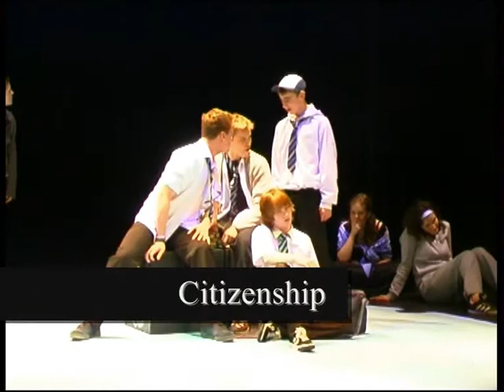Dan Peter Reeves- Actors Showreel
Trained at Birmingham school of acting.
Showreel contains clips from My Friend Ed, Disco Pigs, Citizenship and Stranger.
Contains headshots and photos from Disco Pigs, Stranger, Sucking Dublin, The Mental Health Project and Under Milk Wood.